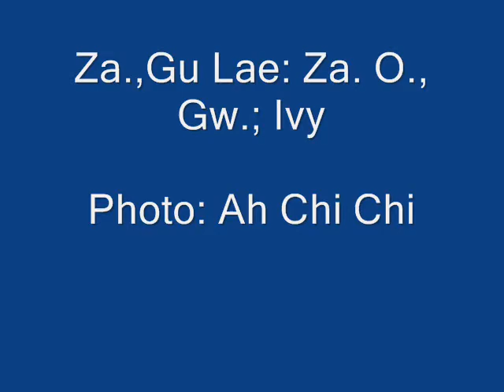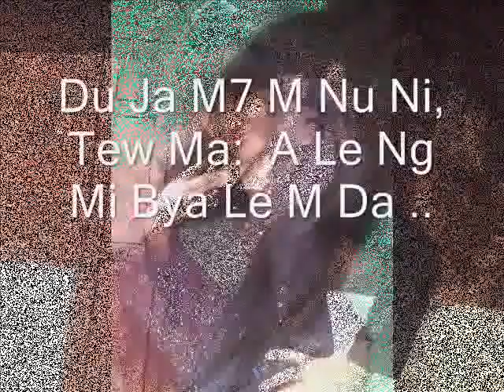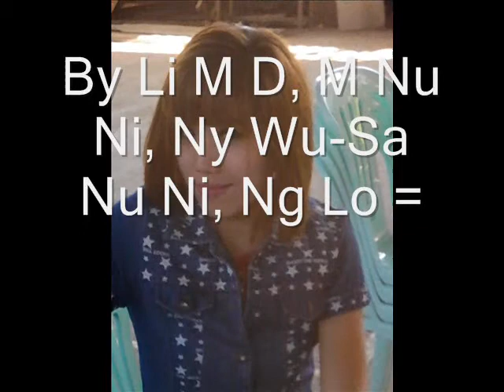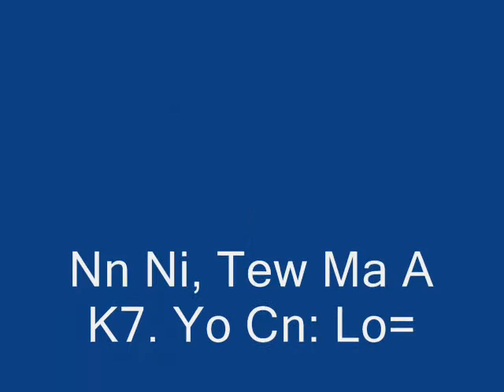ꓤ ꓖꓴ ꓡꓯ ꓤꓼ ꓳ = ꓖꓪ꓾ Ivy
NU.. Nn.,NI, Tae: A To: To : Ta.. Bya Li Fi =